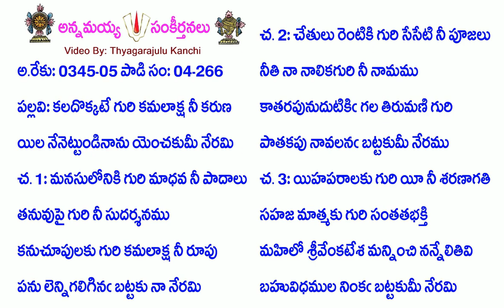Book4-Song266-1874-కలదొక్కటే గురి కమలాక్ష నీ కరుణ-kaladokkaṭē guri kamalākṣa nī karuṇa